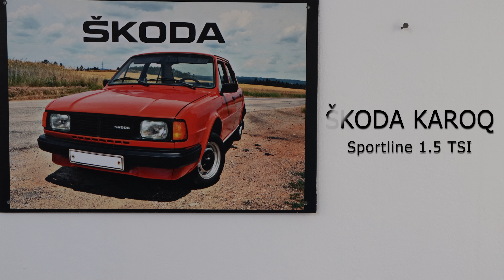Skoda Karoq Sportline 1.5 TSI